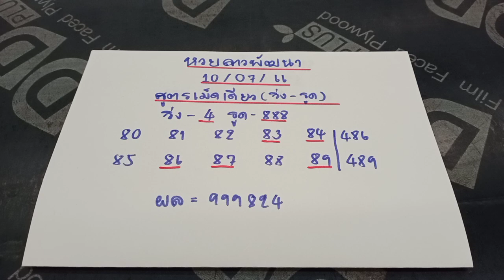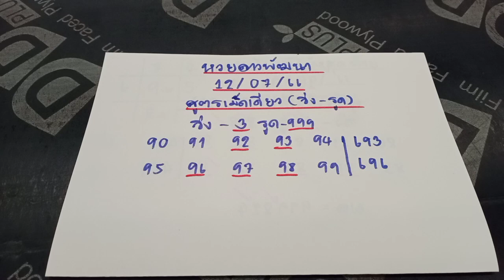🇱🇦แนวทางหวยลาวพัฒนา หวยลาววันนี้ เข้าวิ่ง4รูด8เจาะ98เน้นๆ ตามต่อวันที่ 12 กรกฎาคม 2566